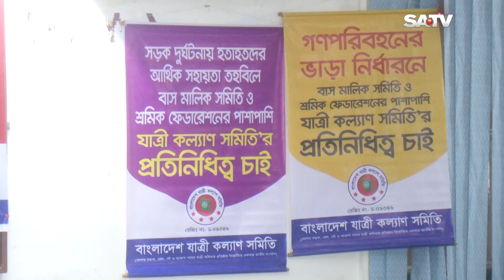সড়ক দুর্ঘ'টনায় বছরে ২৫ হাজার মানুষের প্রাণ'হানী, নিহ'তদের ক্ষতিপূরণ দাবি | SATV NEWS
SATV Location:
Bangladesh